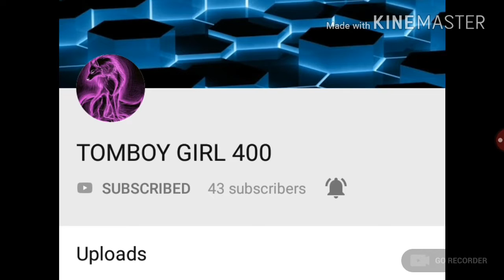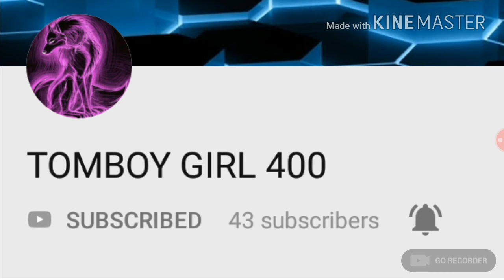fanart TOMBOY GIRL 400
Thanks for the cool fan art